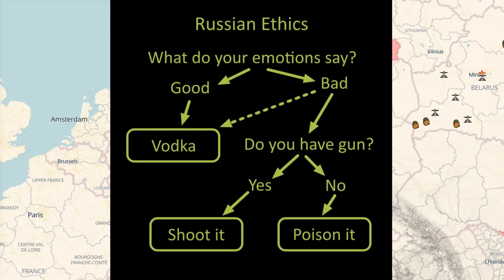Day 924: Ukraïnian Map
September 4, 2024. RFs now standing at approximately 620k+ Military Personnel Losses.

This is quite the labor of love for me, although it's now taking up a keen 50+ hours of my week up 😅.

It will also help me reach my goal of creating daily video uploads! Pinky Swears.

My "Juzzie News TV"  my other Content + Backup Channel:-

More over, my busy daily research finding allow me to showcase examples of these failures of this autocratic system (wherein power is consolidated by one person at the top[Putin]).

Peace Out.

Juzzie Bio:
Technologist.
Part-Ukraïnian.
All Love.